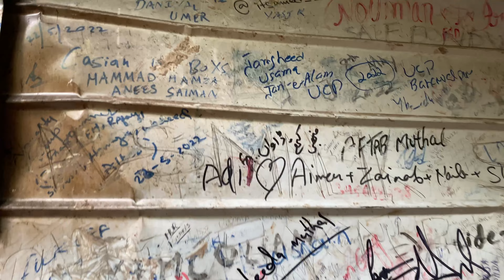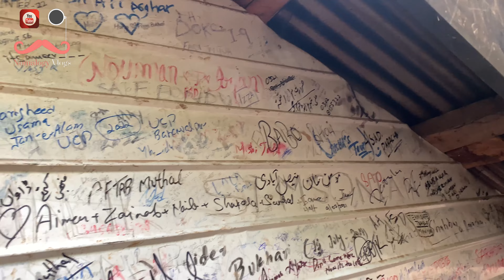TREKKING TO HEAVEN- ARANG KEL | MISSION KASHMIR SERIES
Arang Kel  is a village and tourist spot in the Neelam valley of Azad Kashmir, Pakistan. It is located on the hilltop above Kel at an altitude of 8,379 feet
The village is accessible by a 2-kilometer  trek from Kel. It can also be accessed by a kilometre-long chairlift administrated by Local Government and Rural Development Department and supervised by Pakistan Army. To reach Kel, people usually enter into the Neelam valley from Muzafarabad . After taking a ride from the chairlift you have to take an approximately 30 Minutes hike to the village.